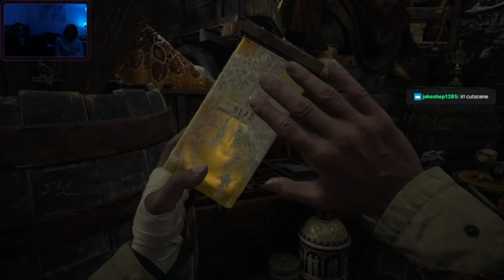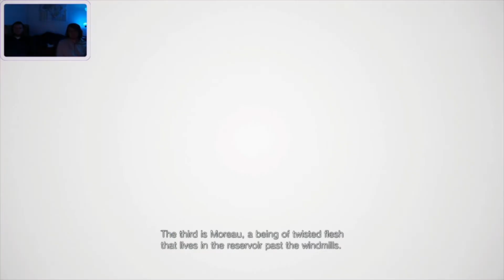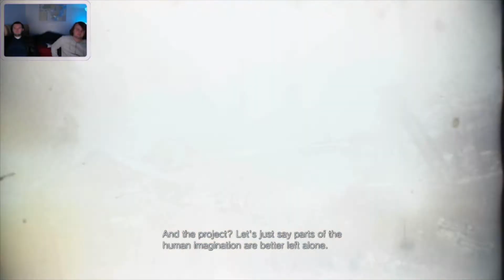WHAT A BIG VILLAGE YOU HAVE!!! | Resident Evil Village (With Lonqueezy) | PART 6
How big does this village get??

Welcome to Gameboi_Advance! My name is John, and this is the place where you'll find entertaining gameplays, videos, and more! I'm learning how to do this whole 'youtube' things, so bear with me as we learn together!

New videos are uploaded DAILY at 11:30am CST/CDT